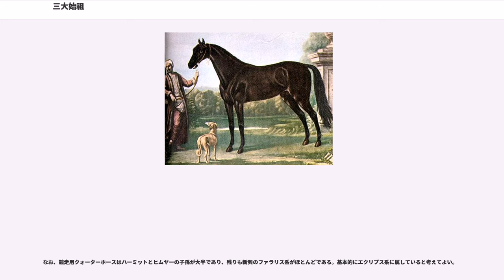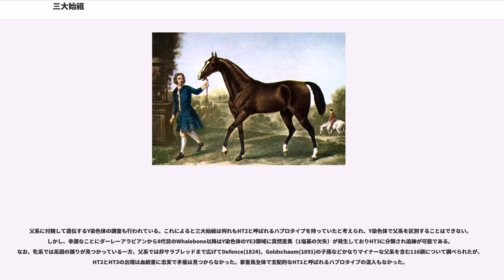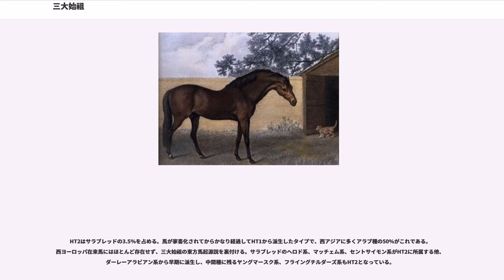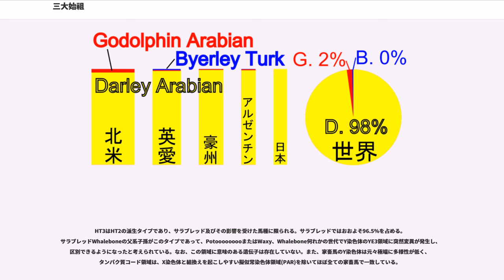三大始祖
三大始祖（さんだいしそ）とは現在のサラブレッドの直系父系祖先を可能な限り遡った場合に辿り着く、ダーレーアラビアン (Darley Arabian 1703) ・バイアリーターク (Byerley Turk 1679) ・ゴドルフィンアラビアン (Godolphin Arabian 1724) の3頭の種牡馬のことである。

現存のサラブレッドの血統を、記録の残る限り「父の父そのまた父」というふうに遡っていくと必ず3頭の種牡馬に辿り着く。この3頭を三大始祖と称する。3頭の中ではダーレーアラビアンの直系子孫がほとんどを占める。

この3頭が生きていた時代はサラブレッドと言う概念が成立する前であり、いずれもサラブレッドではない。後世に「サラブレッド」として品種が確立されたウマの父系先祖をたどった場合に、個体の記録が公式に残っているものとして行きつく最古のウマ、ということである。

現在のサラブレッドの定義の基礎となっている『ジェネラルスタッドブック』には、この3頭を含めて100頭以上の種牡馬が記録されているが、三大始祖以外の種牡馬の父系子孫はいずれも絶えており、現存していない。ただし、「絶えた」というのは父系に限った場合に言えることで、他の牡馬も「父の母の父」というような母経由をも含めると現存サラブレッドの先祖に現れる。それも含めた遺伝的貢献度を計算すると、1位ゴドルフィンアラビアン14.5％、2位ダーレーアラビアン7.5％、3位カーウェンズベイバルブ5.6％、4位バイアリーターク4.8％となる。

日本では上記それぞれの父系子孫で、これらの父系を発展させた3頭を三大始祖と称する場合もある。

サラブレッドの場合、エクリプスを介さないダーレーアラビアンの父系子孫は現存していない。ほかの系統も同様である。したがって、現存のサラブレッドについては、ダーレーアラビアンの父系子孫はすべてエクリプスの父系子孫となる。

このため、現存のサラブレッドを分類する場合、エクリプス系、ヘロド系、マッチェム系と3つに大別する場合がある。混同を避けるため前者を三大始祖、後者を三大基礎種牡馬として区別する場合もあるが、英語圏で三大基礎種牡馬 (three foundation stallions) と言った場合、ダーレーアラビアン、ゴドルフィンアラビアン、バイアリータークの3頭を指す。ほかに三大根幹種牡馬などとも言う。

三大始祖は本来はサラブレッドにおける概念であるが、サラブレッドは他の品種の改良にも使われたため、中間種でも三大始祖のいずれかが系図上の始祖となっていることが多い。競走馬として使われるスタンダードブレッドは、エクリプスを介さないダーレーアラビアン系であるフライングチルダーズ系が実に99%をも占める。イタリア史上最強馬ヴァレンヌを例にとると
となっている。ただしスタンダードブレッド以外のトロッターにまで広げるとマッチェム系も若干の勢力を持っている。

三大始祖はサラブレッドがまだイングランドのランニングホースと呼ばれていた時代にさかのぼる。当時は三大始祖以外の父系も数多く存在していた。代表的な物としては、オルコックアラビアン系や、ダーシーズホワイトターク系があり、ジェネラルスタッドブック第一巻には三大始祖を含めた102頭の基礎種牡馬が記載されている。

これら102頭の内実際に父系を伸ばせたのは10数頭であったが、それでも18世紀初頭には必ずしも現在の三大始祖が特別な地位を占めていたわけではなかった。ダーレーアラビアンはフライングチルダーズの父として著名であったが、ゴドルフィンアラビアンはまだ種牡馬として活躍する前で、若干古いスパンカー（ダーシーズイエローターク系）やベイボルトン（ダーシーズホワイトターク系）の父系も強かった。

18世紀中ごろになると三大始祖以外の父系は衰退し相次いで絶えていった。その中で唯一クラブを経由したオルコックアラビアンの系統がなおも残り、スペクテイターなどはマッチェムを破る活躍を見せた。

スペクテイターは種牡馬としても成功したが、種牡馬成績はマッチェムの方が遥かに優れ、父系が発展することは無かった。更に、エクリプスやヘロド、ハイフライヤーが種牡馬として登場し、オルコックアラビアン系に止めを刺した。

この系統の最後の活躍馬は1782年に生まれたエイムウェルである。既にセントレジャーやダービーと言ったレースが開始されており、ヘロドが死んでハイフライヤーの時代になろうとしていた。エイムウェルは父がマ...